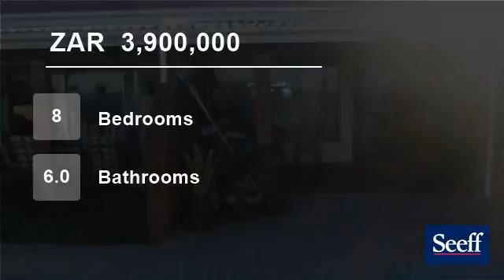8 Bedroom House For Sale in Widenham, Umkomaas, KwaZulu Natal, South Africa for ZAR 3,900,000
This property consists of 3 full homes, the main house with 180 degree sea views has 3 bedrooms 3 bathrooms, modern open plan kitchen, great outdoor entertainment area.
The second house is also 3 bedrooms and has 2 bathrooms, lovely sea views while the 3rd house is a 2 bedroom 1 bathroom home.  All have modern finishes, grea...